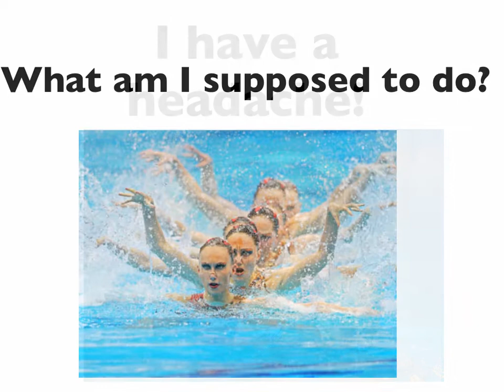6 13 14 Friday FUN Faces!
The faces of synchronized swimming show every human emotion.